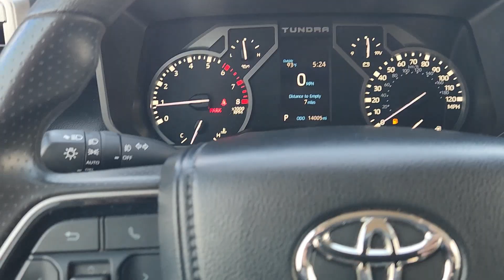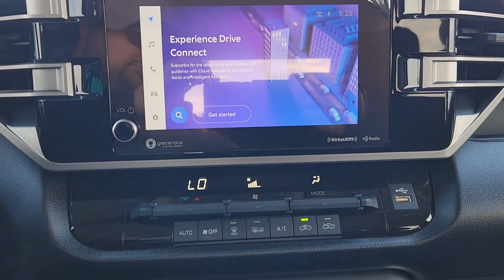2024 Toyota Tundra SR5 Katy, Houston, Cinco Ranch, Sugarland, Jersey Village TX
Pre-Owned 2024 Toyota Tundra SR5 available at Toyota of Katy located in 21555 Katy Freeway, Katy, TX, 77450.
Stock#: K74906 - VIN#: 5TFLA5DB0RX165246

Go home happy with the  2024  Toyota Tundra.  Explore this rugged Toyota Tundra, the adventure-loving, full-size pickup with impressive towing and hauling capabilities and a smooth, refined ride.
 These are just some of the great options this vehicle comes with: Apple Carplay®/Android Auto®, Keyless Entry, Satellite Radio, Heated Mirrors, Back-Up Camera, Fog Lamps, Steering Wheel Audio Controls, Electronic Stability Control, Aluminum Wheels, Alarm. Feel confident about the project in this capable Tundra. Treat yourself to a test drive today. Our staff will toss you the keys and give you an outstanding customer experience.